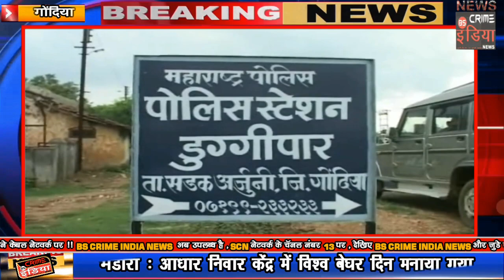गोंदिया की युवती पर पुणे मे अत्याचार !!